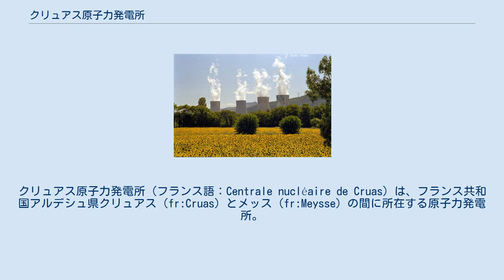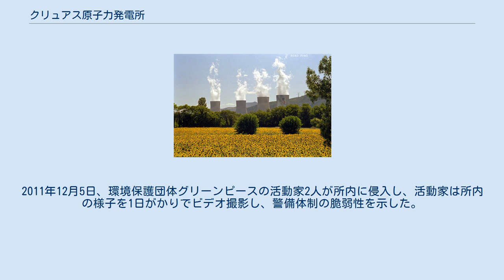クリュアス原子力発電所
クリュアス原子力発電所（フランス語：Centrale nucléaire de Cruas）は、フランス共和国アルデシュ県クリュアス（fr:Cruas）とメッス（fr:Meysse）の間に所在する原子力発電所。
施設はローヌ川の西岸にあり、モンテリマールから北へ7km、ヴァランスから南へ30kmに位置している。
 クリュアス原子力発電所は1976年から建設工事が始まり、1984年に1号機の商業運転を皮切りに合計4基が稼働する。
本発電所はローヌ＝アルプ地域圏の電力需要の40％を供給している。
敷地面積148ヘクタールで約1,200人の従業員が働いている。
 1991年、フランス電力公社（当時）とアルデシュ県一般評議会は生態学をモチーフにした壁画の作成を決定した。
高さ155m、面積13,500平方メートルの壁面に、国立高等美術学校卒業生のジャン＝マリー・ピエレによって描かれる。
4基の冷却塔には1基あたり9人の登山家の援助を受けた。
フレスコ画は水と空気を元型としみずがめ座を形作る。
1991年11月15日に開始され、その当時は世界最大のフレスコ画であった。
ジャン＝マリー・ピエレの作品は15センチメートル四方のタイルを60万枚使用し、8,000時間の作業時間と基本となった3色4,000リットルの塗料を使用した。
 1999年1月28日、作業員2人の避難の結果として放射性物質が排出された。
この事故は国際原子力事象評価尺度レベル1に分類された。
2004年初頭には定期検査で地下施設からトリチウムを検出した。
NGO団体「CRIIRAD」はアルデシュ県一般評議会議長に詳細を要求し、クリュアス＝メッス地方情報評議会議長も事態の再現を防ぐため、規制するため所内にピエゾメーターの設置を実現させる。
 2009年12月2日、フランス電力は4基の原子炉のいずれかに接続している冷却系に事故が発生したと推定した内部緊急計画を発動する。
事態は原子炉冷却システムで使用する冷却水をローヌ川から取水していたが、破片など異物混入のため冷却水の取水が中断される。
原子力安全局は事態解決後に内部緊急計画を解除し国際原子力事象評価尺度レベル2に分類した。
この事件は「冷却源全損失」を呼ばれた。
 2011年8月2日から3日の深夜にマグニチュード4.5の地震が発生した。
震源は発電所から南西30kmの地点であった。
2011年12月5日、環境保護団体グリーンピースの活動家2人が所内に侵入し、活動家は所内の様子を1日がかりでビデオ撮影し、警備体制の脆弱性を示した。